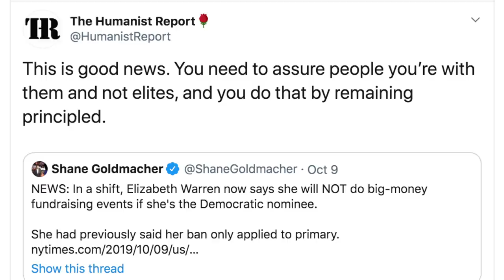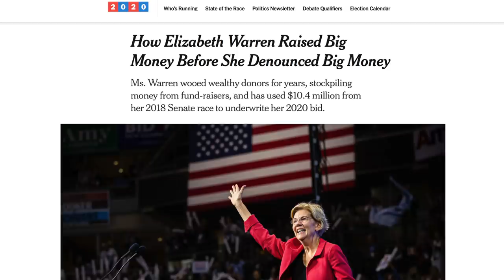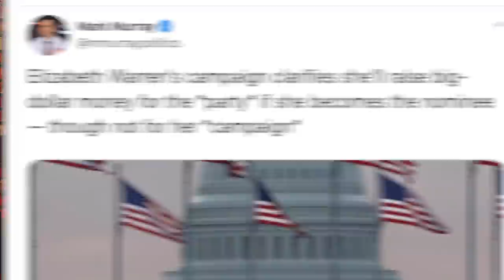Warren Changes Mind on Big Money Fundraisers in the General (Then Changes It Back)